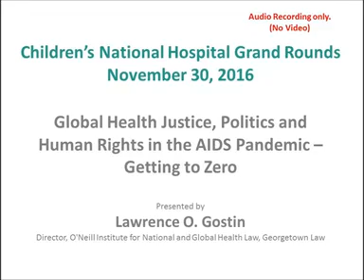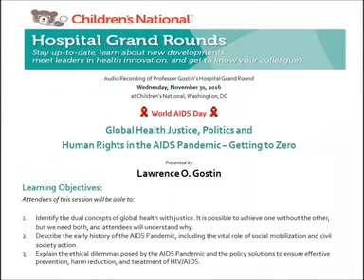Global Health Justice, Politics & Human Rights In The Aids Pandemic Gostin 11 30 16 1